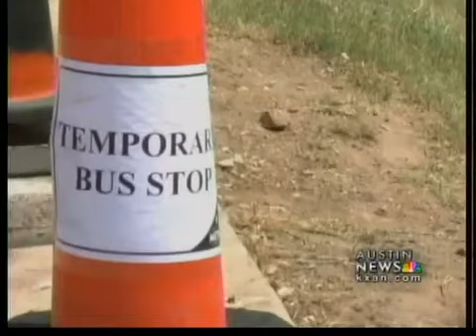Man waiting for bus killed in car chase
A man was killed while waiting on a Capital Metro bus on Friday night when a vehicle involved in a chase with deputies collided with the bus stop bench.